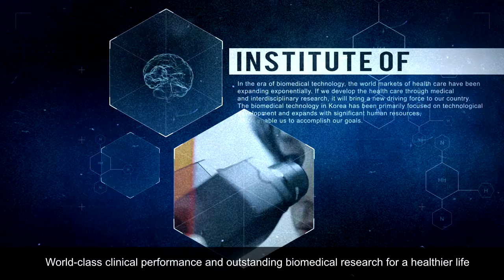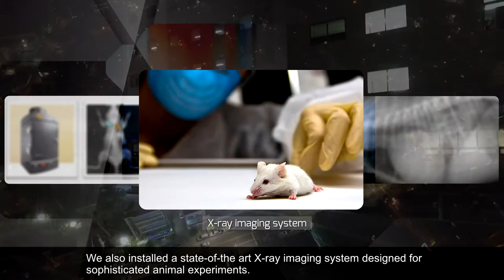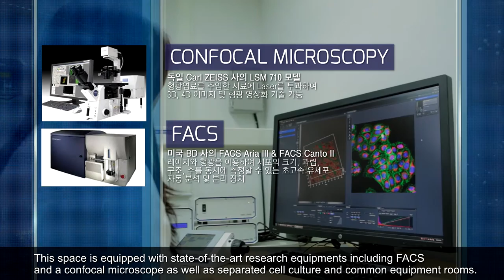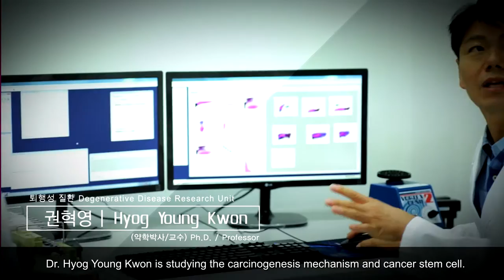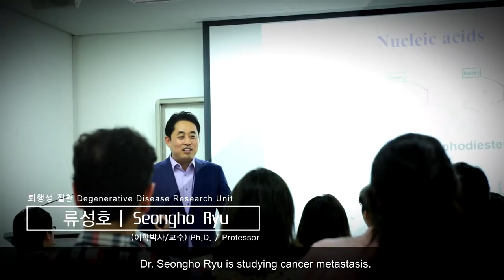Soonchunhyang Institute of Medi-bio Science (SIMS) FULL HD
Introduction of Soonchunhyang Institute of Medi-bio Science(SIMS)